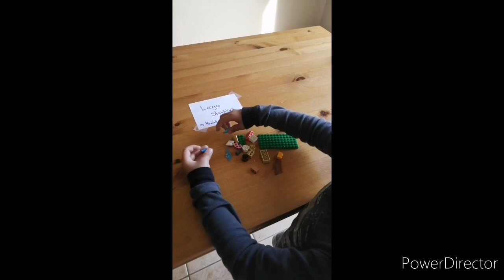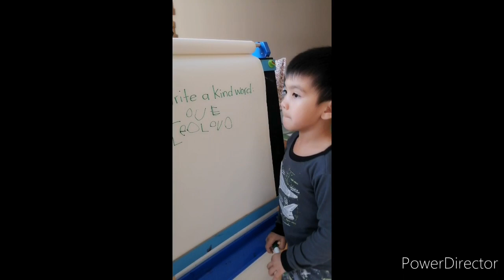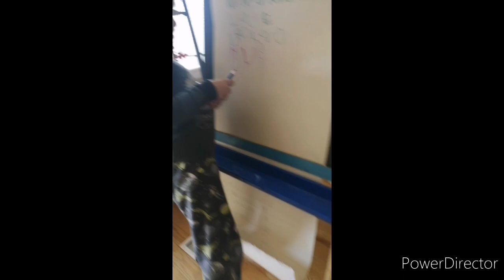At Home Kids Obstacle Course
Inspired by all the great at home kids obstacle course. Based on all of Ethan's interests. Enjoy ❤️